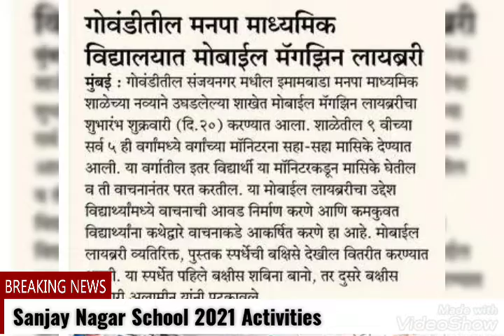Activities in Sanjay Nagar Municipal Secondary School Mumbai